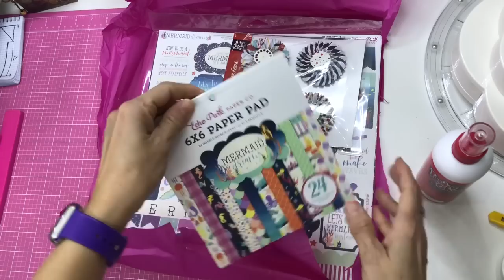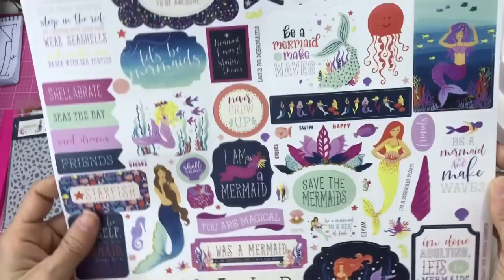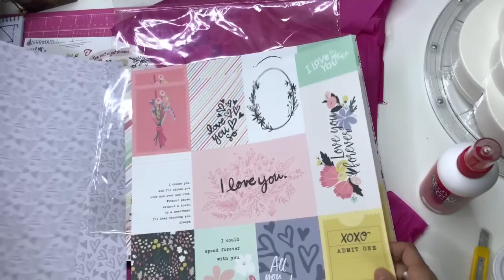Unboxing ScrapBox de Scrap&Sizzix de Marzo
Os dejo el Unboxing de la Scrapbook de Marzo, esta vez de la marca Echo Park, que me hago un lío con el nombre, jajajajajaja.

COMPOSITOR AUTOR: @toni_niggle